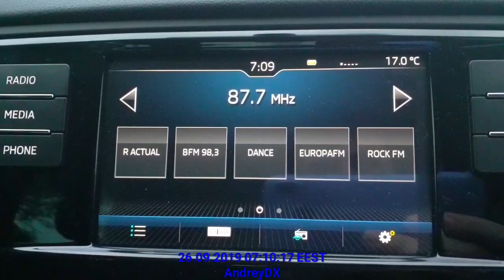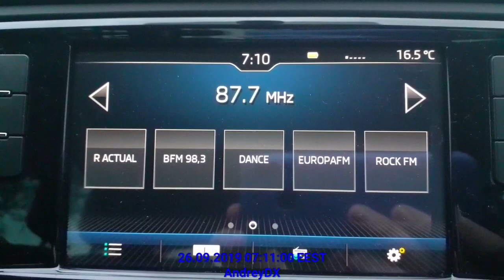Radio Galaxy Câmpulung Muscel in Bucov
ID: 0:35 "Salut, ești la Radio Galaxy" (Hi, you are on Radio Galaxy)
They rebroadcasted RFI Romania Morning News: "Ati ascultat o transmisie RFI Romania" (You listened to a RFI Romania transmission )

Station:Radio Galaxy
Location:Câmpulung Muscel
Distance:94 km
Power (acording to FMSCAN): 200W (0.2 Kw)